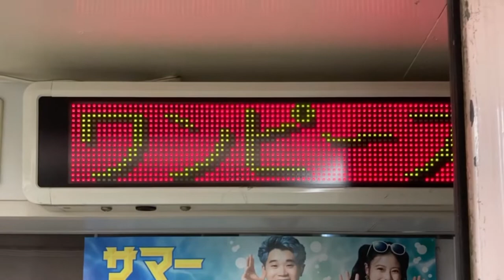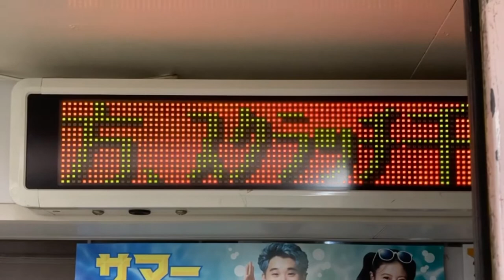広告用の電光掲示板 宝くじ 高速新開地駅東口店